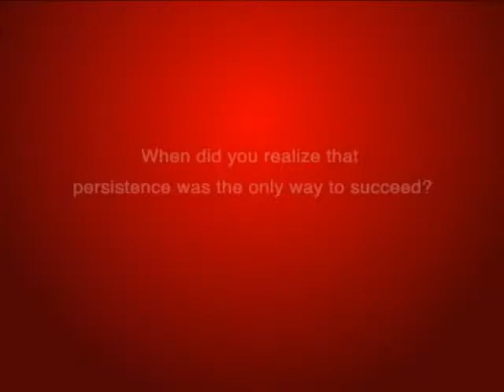adoboLIVE! Ogilvy's Eugene Cheong on the 8 Habits of Creative People